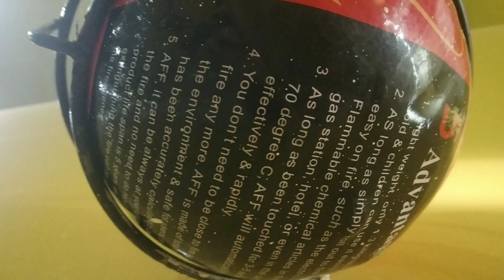मॉडर्न स्टाइल fire ball type No fire cylinder needed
My Playlits for Idea Ideas Channel -